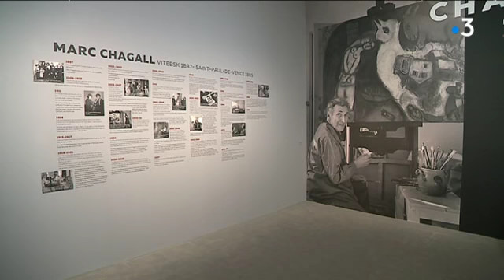Exposition Chagall à Aix-en-Provence